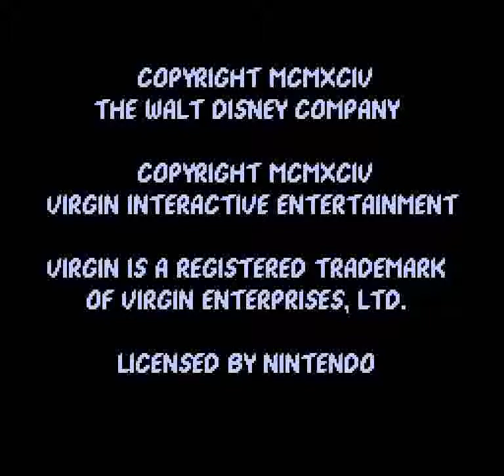The Jungle Book (SNES) - Chapter I: The Beginning